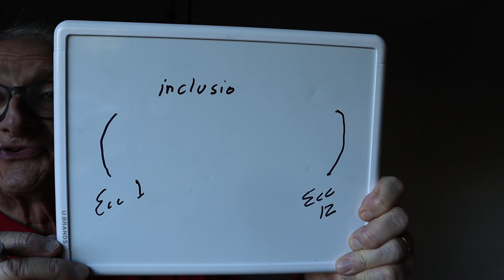ECCLESIASTES 12:8 ... A LITTLE "SECRET" ABOUT THAT WORD "VANITY," USED 38 TIMES IN ECCLESIASSTES!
One of our best Ecclesiastes Lessons yet, I personally think.